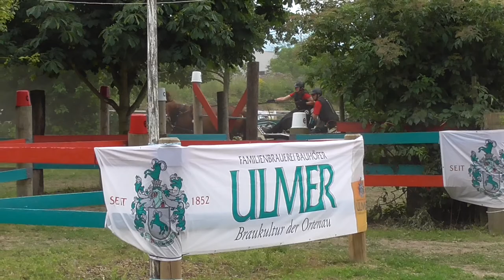Marathon Bettina Wagner Hindernis 6